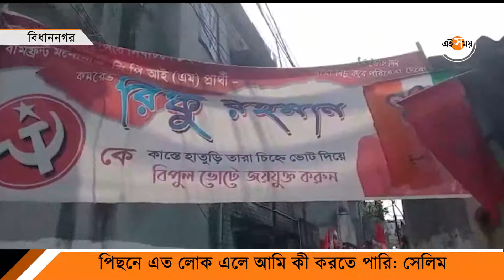পিছনে এত লোক এলে আমি কী করতে পারি সেলিম | Mohammad Selim | Election Campaign | Ei Samay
বিধাননগর ১২ নম্বর ওয়ার্ডের CPM প্রার্থী রিঙ্কু রহমানের সমর্থনে প্রচারে আসেন মহম্মদ সেলিম । করোনা বিধি না মেনে প্রচুর মানুষকে সঙ্গে নিয়ে হুডখোলা জিপে করে মিছিল করে প্রচার করলেন।  তিনি বলেন আমি একাই এসেছি আমার পিছনে এত লোক চলে আসলে আমি কি করতে পারি।
 পাশাপাশি বিধাননগর তিন নম্বর ওয়ার্ডে আরাত্রিকা ভট্টাচার্য সমর্থনে রক্তদান শিবিরের একটি অনুষ্ঠানে রাজারহাট নিউটাউন এর বিধায়ক তাপস চট্টোপাধ্যায়কে দেখা গেল করোনা বিধি না মেনে প্রচার করছেন।